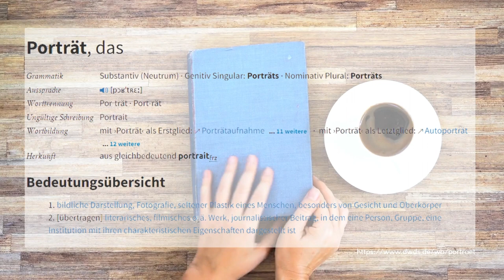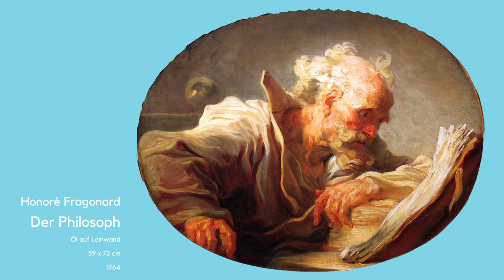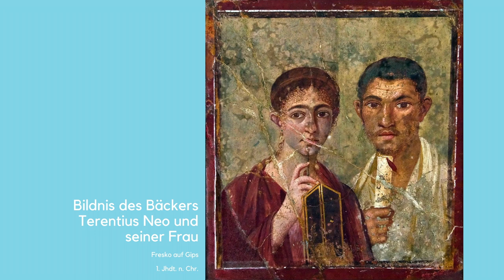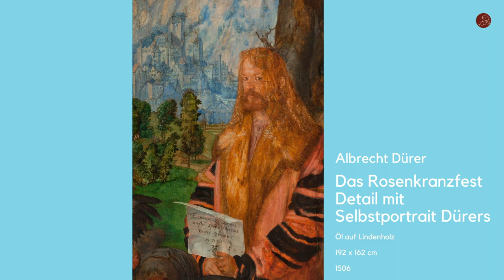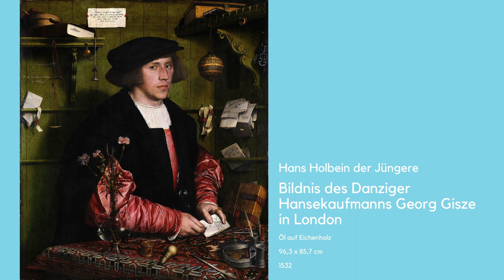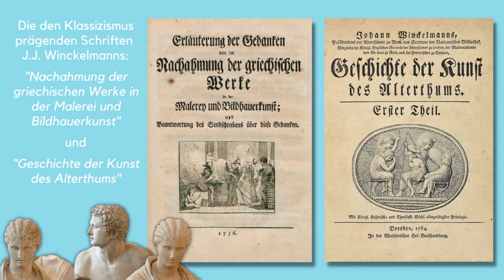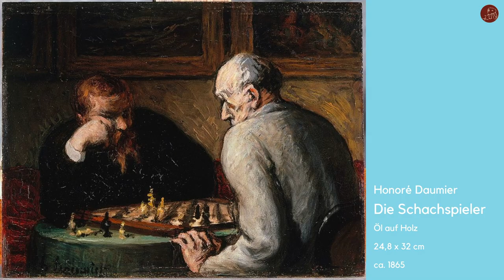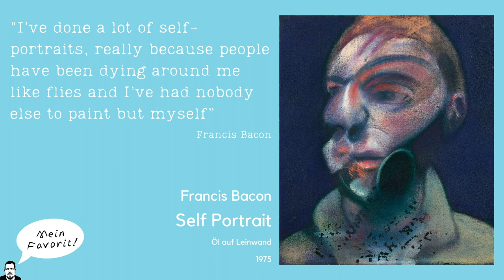Die Geschichte der Portraitmalerei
Es ist wenig überraschend, dass in der Geschichte dessen, was wir heute „Kunst“ nennen die Darstellung des Menschen die dominante Bildgattung, das bevorzugte Thema ist. Schließlich beschäftigen wir uns doch am liebsten mit uns selbst, oder…?
Die Geschichte des Portraits beginnt lange vor den Mumienportraits der Ägypter oder den Fresken der Griechen und Römer, setzt sich fort über Mittelalter und Renaissance bis in die Postmoderne unserer Gegenwart. Künstler wie da Vinci, Albrecht Dürer, Hans Holbein oder Rubens ebnen den Weg für die umfassende Darstellung des Menschen in seiner physischen Erscheinung, ehe in mit dem Beginn der Neuzeit die Impressionisten, Kubisten und Realisten das Bildnis nach und nach von der Imitation der Außenwelt, der Mimesis, befreien.